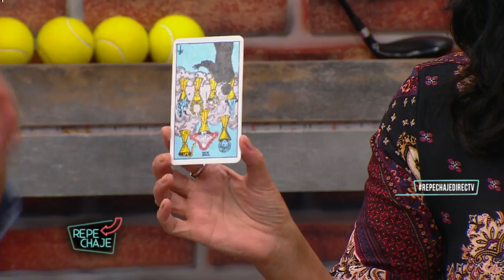.@jimena_latorre en @REPECHAJE DTV